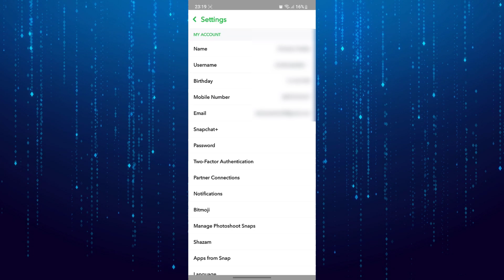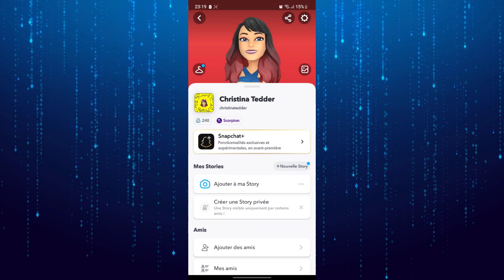How To Change Language On Snapchat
In this tutorial I will show you how to change the language on Snapchat app.